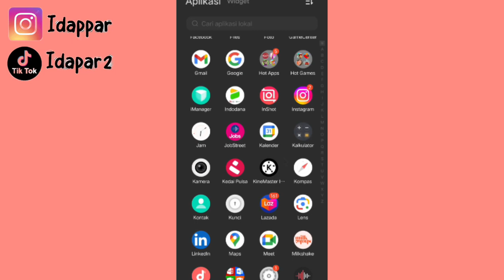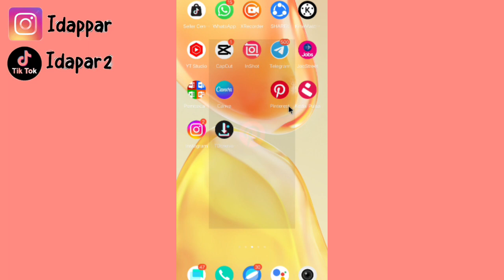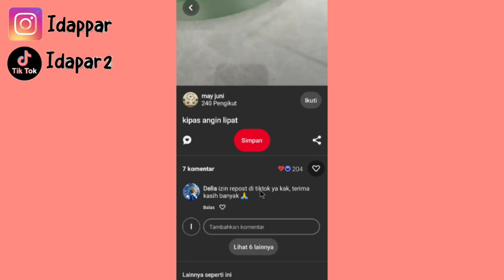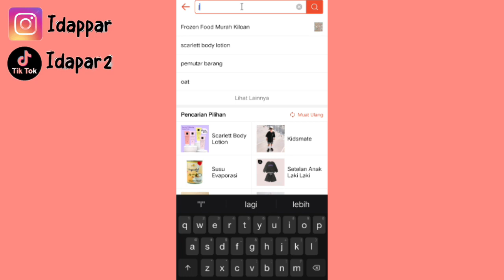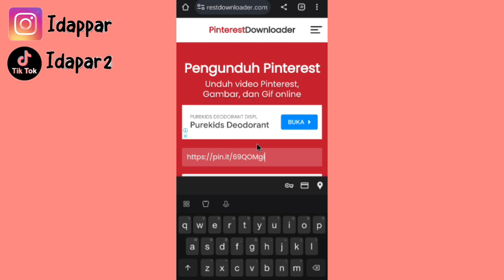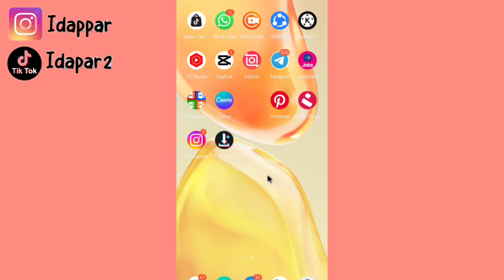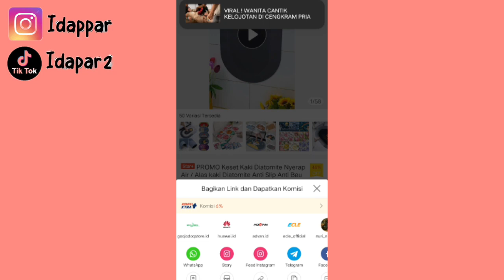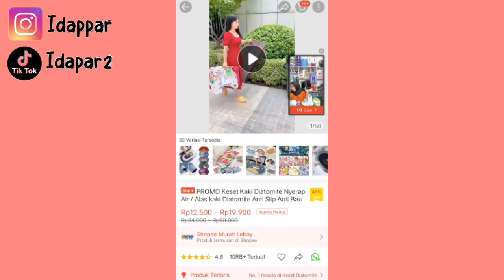RIBUAN VIDEO CHINA UNTUK KONTEN SHOPEE AFFILIATE ✅ KUALITAS HD 👍 DOWNLOAD DISINI